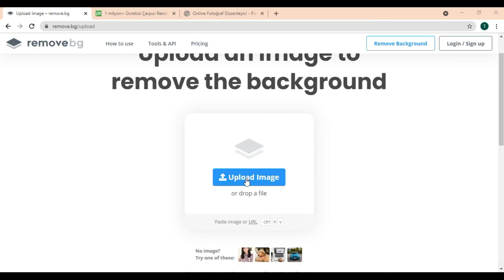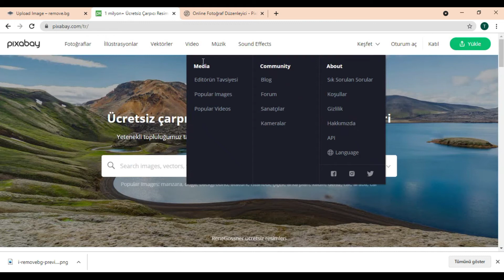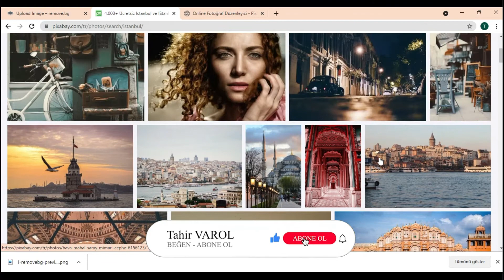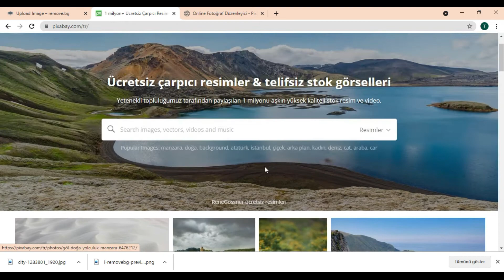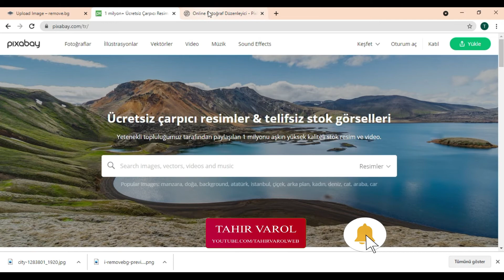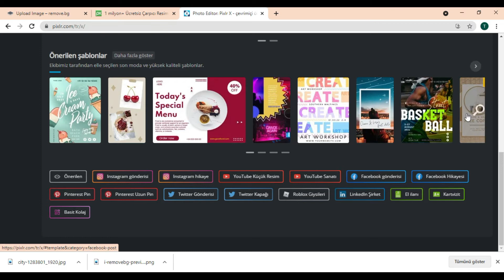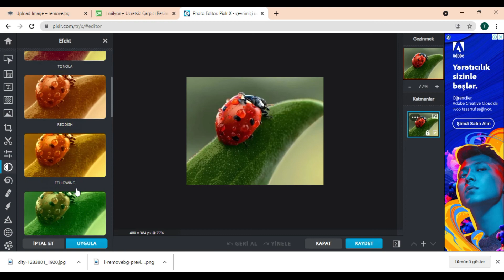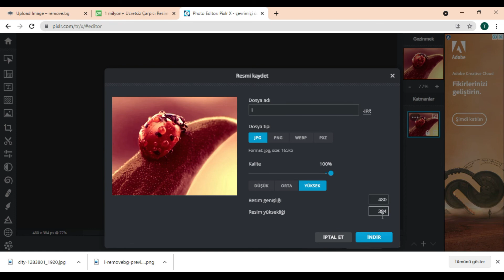Web üzerinden Stok Fotoğraf ve Video Siteleri | Pixlr Fotoğraf Düzenleme | Arka Plan Değiştirme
pixlr,
pixlr nasıl kullanılır,
pixlr arka plan silme,
pixlr png yapma,
pixlr logo yapma,
pixlr fotoğraf üstüne fotoğraf ekleme,
pixlr arka plan ekleme,
pixlr şeffaf yapma,
pixlr x,
pixlr app,
pixlr anime banner,
pixlr app kaise use kare,
pixlr app editor tutorial,
pixlr animation,
pixel art,
pixlr banner,
pixlr banner yapımı,
pixlr banner tutorial,
pixlr background,
pixlr blur

pixabay,
pixabay telifsiz mi,
pixabay video,
pixabay earn money,
pixabay free images,
pixabay alternative,
pixabay app,
pixabay api,
pixabay account login,
pixabay api javascript,
pixabay download,
pixabay for youtube,
pixabay gratis,
pixabay geld verdienen,
pixabay login problem,
pixabay license,
pixabay licence,
pixabay me login kaise kare,
lisensi pixabay,
pixabay music

remove.bg nasıl kullanılır,
remove.bg video,
remove.bg for adobe photoshop,
remove.bg nedir,
remove.bg for photoshop,
bg remove background hd,
remove bg video background,
remove bg hd quality app